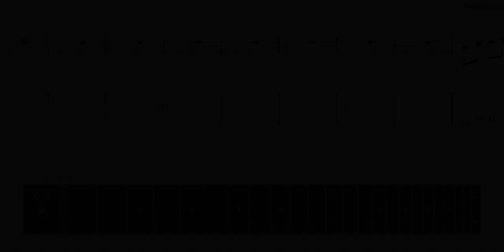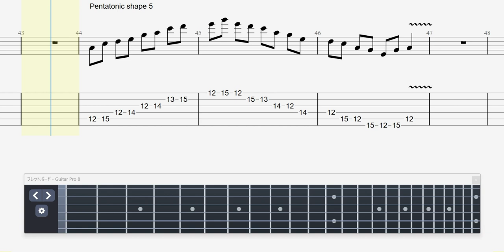【 スケール練習 】A マイナー・Cメジャーペンタトニック・スケールのポジション 5を覚えよう！A Minor, C Major Pentatonic Scale Excerise Shape 5🎸🎹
A Minor Pentatonic
, C Major Pentatonic Scale Shape 5 Excerise on Guitar and Piano.
Aマイナーペンタトニック, Cメジャーペンタトニックスケールのポジション 5 練習
60 BPM, 90 BPM, 120 BPM

今後は私が普段練習に使っている　Aマイナーペンタトニック, Cメジャーペンタトニックスケール練習🔰も皆さんにシェアしていきたいと思います。

Thank you for always watching! In the future, I would like to share with everyone the A minor pentatonic and C major pentatonic scale exercises that I normally use for practice. 🎸

ギターを独学で習い始めてちょうど1年が経ちました。
ほぼ毎日練習していて、このチャンネルでは私のギターの進歩を中心に、その他色々アップロードしてるので、

I've been learning guitar through self-study for exactly one year now. I practice almost every day, and on this channel, I primarily focus on my guitar progress, along with various other uploads. It would be very motivating for me